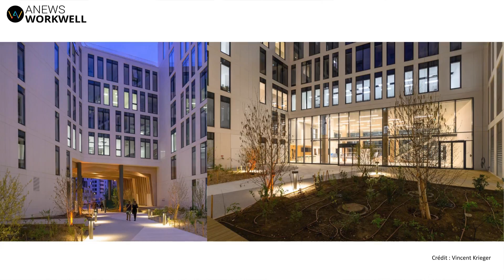Parcours avec Julien Foucher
Directeur de rédaction : Lionel Cottin
Directrice publicité : Marie-Christine Le Guellaut
Editeur : Agora Médias une activité d'Agora Managers Groupe

Parcours avec Julien Foucher, Directeur Immobilier et Environnement de Travail du groupe Up Coop

Dans cette émission Parcours, Lionel Cottin reçoit le directeur immobilier et environnement de travail du groupe Up Coop : Julien Foucher. Ensemble, ils évoquent le parcours et les projets de Julien Foucher, dont le plus brûlant : l’ouverture d’Up Gardens, le nouveau siège social du groupe dont nous découvrons les premières images exclusives !